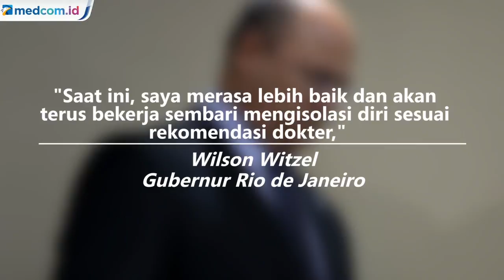Gubernur Rio de Janeiro Wilson Witzel Positif Covid-19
Gubernur Rio de Janeiro Wilson Witzel dinyatakan positif mengidap penyakit virus korona (covid-19). Kabar itu disampaikan langsung Witzel via pesan video di Twitter.

Witzel mengaku mengalami demam dan sakit tenggorokan belakangan ini, sehingga memutuskan melakukan tes covid-19.

Ia menyerukan kepada seluruh warga Brasil untuk tetap berada di dalam rumah dan juga menegakkan aturan menjaga jarak sosial (social distancing). Menurutnya, kedua hal itu krusial dalam menekan angka penyebaran covid-19 di Brasil.